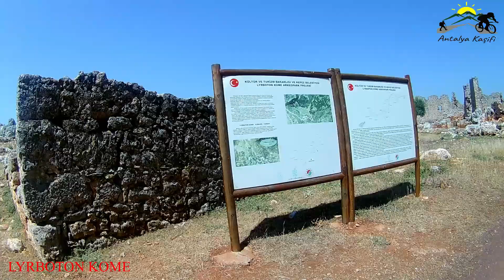Lyrboton Kome Antik Kent (2200 Yıllık Zeytinyağı Üretim Merkezi)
Merhaba arkadaşlar ben Murat, Antalya'nın gezilecek ve görülecek yerlerini sizler için keşfedip sizlerle paylaşıyorum. Merak ettiğiniz görmek istediğiniz yerleri yorum kısmına yazın lütfen.

İyi seyirler.